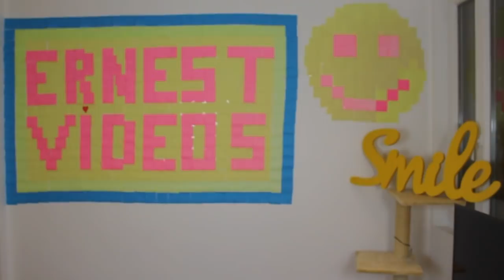5 SIGNS HE DEFINITELY LIKES YOU!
What’s up guys! so today I'm answering to the question that I was asked the MOST! Even though I have no bloody idea why you guys asked me that as I'm crap at life xD But here it is ! How to know if he/she likes you? I hope you'll enjoy =D